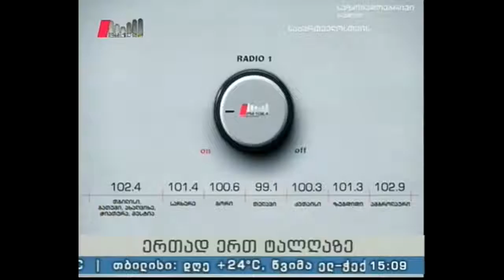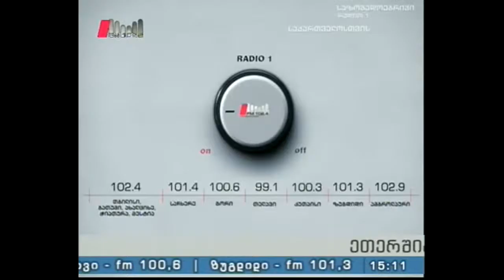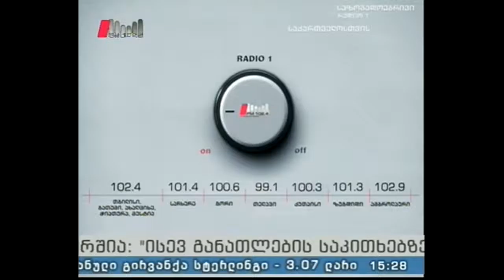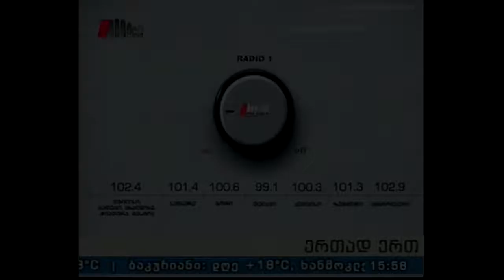"ისევ განათლების საკითხებზე" 11.09.16 საქართველოს დაწყებითი განათლების პროექტი G-PriED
სტუმრები: გია ნოზაძე - პროექტის მათემატიკის მიმართულების დირექტორი; თათა ჭანტურია - პროექტის კითხვის მიმართულების სპეციალისტი და სასწავლო პროექტების კოორდინატორი.

წამყვანი: ნინო დათუკიშვილი